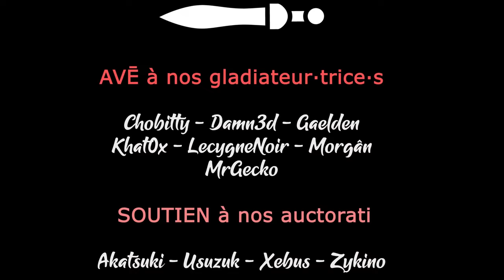MILLENNIA - Ep02 France - Soyons pacifiques ! [FR]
Gaelden vous propose une série découverte sur le dernier né de Paradox ! Tiendra-t-il la distance avec le roc du genre, Civilization ?

- Ardarin
- Broudaff
- Glentharil
- Le Baron d'Onyx
- Mallevin
- Mangazore
- Mazamara
- Zmoi6